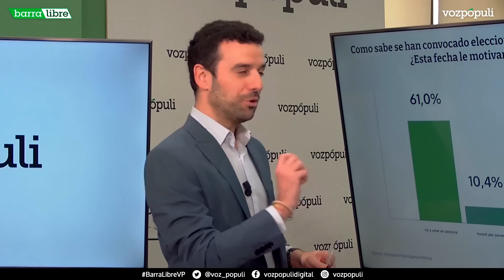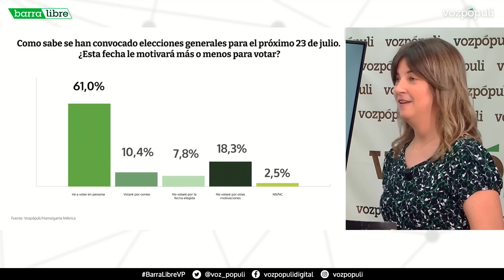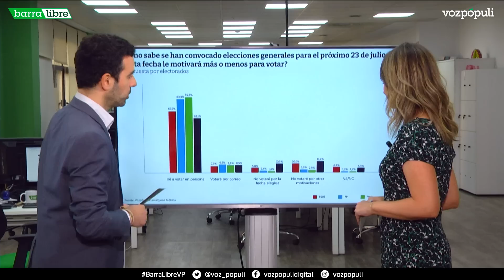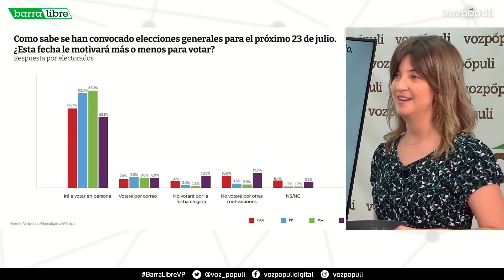Encuesta: Sánchez se equivocó: la mayoría de quienes no votarán por escoger el 23-J, Podemos y PSOE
La mayoría de españoles que no votarán en las próximas elecciones generales por la fecha elegida -el 23 de julio- son simpatizantes de Unidas Podemos y, en segundo lugar, del PSOE. Esta es una de las conclusiones de la encuesta elaborada por Hamalgama Métrica para 'Vozpópuli' entre los días 12 al 15 de junio, la primera que contempla la irrupción de Sumar como fuerza parlamentaria definida.